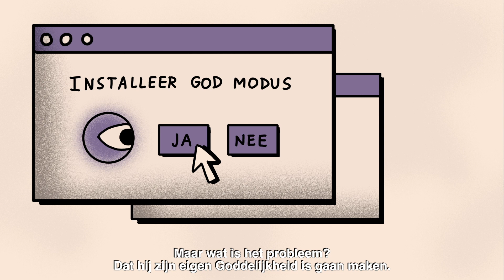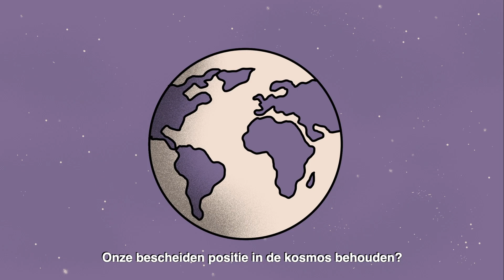Grote Vragen: Dirk De Wachter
In de reeks Grote Vragen laten we denkers aan het woord over dé grote vragen van ons leven. In deze aflevering horen we Dirk De Wachter over wat gelukkig zijn voor hem betekent. Voor De Wachter zit geluk in het zorgen voor de ander. Hij pleit voor een leven vol verbinding en empathie. Beluister nu de complete aflevering op alle grote podcastplatformen.